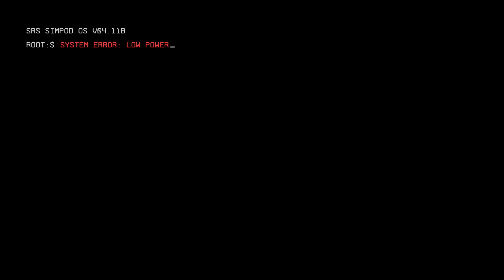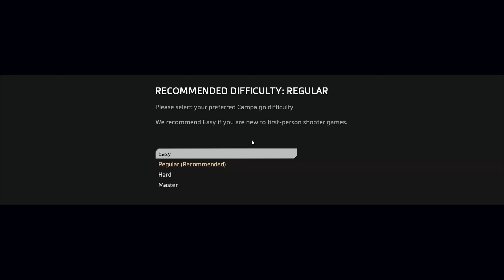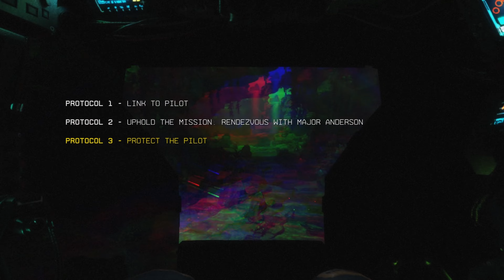TitanFall 2 Gameplay Lets Play Part 1 - The Pilot's Gauntlet (Campaign)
TitanFall 2 Part 1